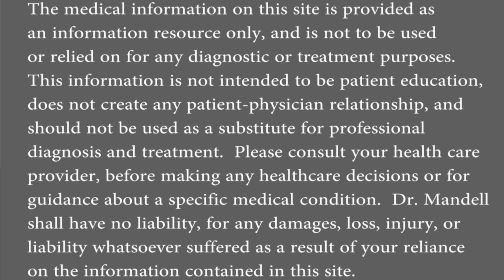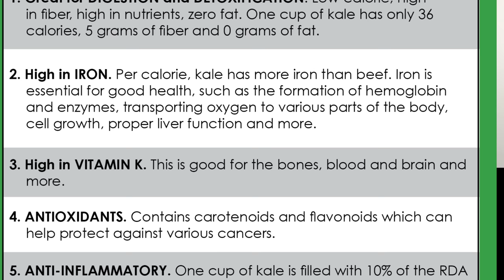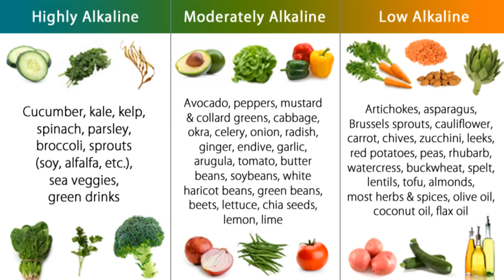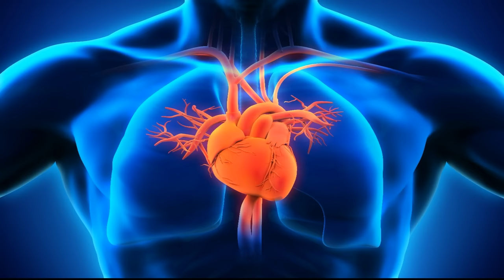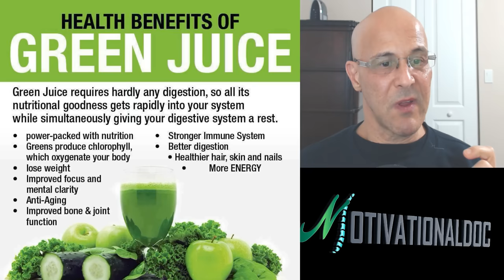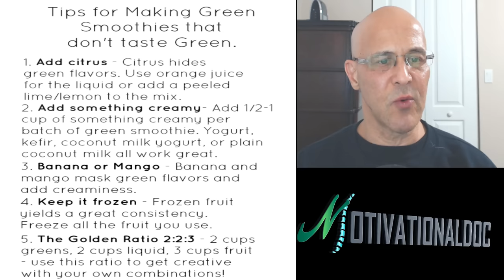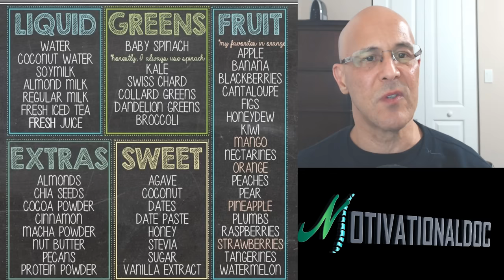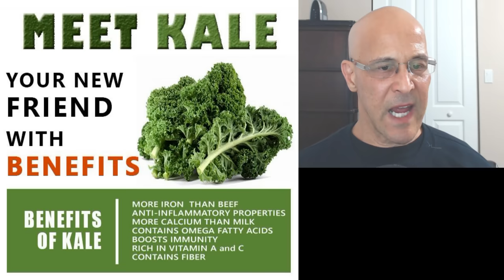KALE: The Healing Miracle Properties to a Long Healthy Life - Dr. Alan Mandell, DC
Why all the fuss over kale? Well, once you see its many benefits you might be jumping on the bandwagon yourself. It's one of the most nutrient dense superfood in the world.